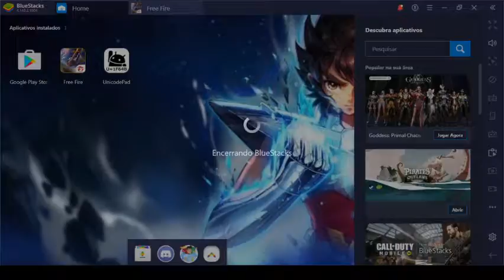let´s go Bambis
sem desc